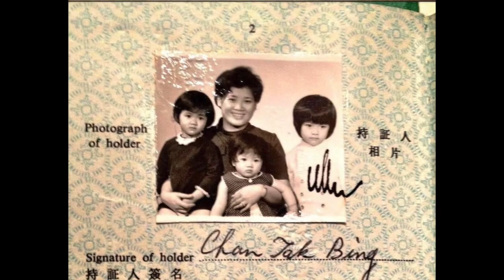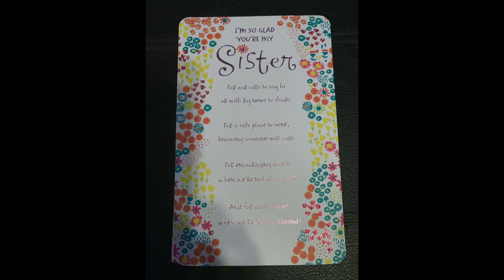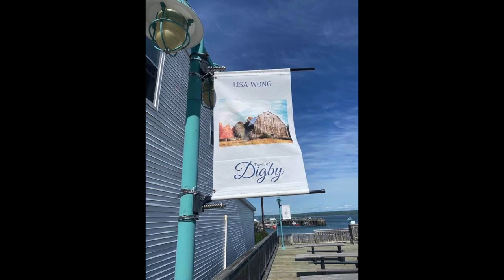I Love My "Sister" Lisa Wong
This is a loving tribute to my beloved "sister" Lisa Wong. She was born in Macao, and I was born in Texas. God led us both to Canada, put us next door and made us "sisters".  Cherish every minute with your family and loved ones.
Music: "Precious Memories" by Alan Jackson and "Thankful" by Bruce MacDougall
Photos: Brenda Wong, Barbara Wong, Durline Melanson